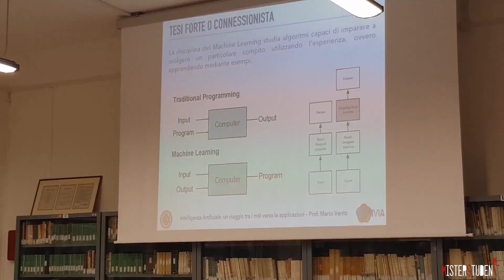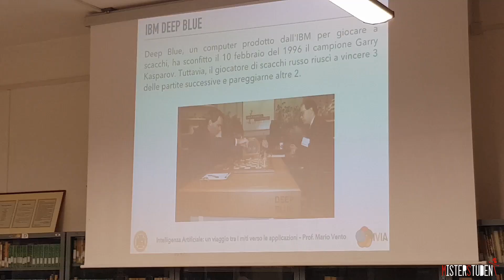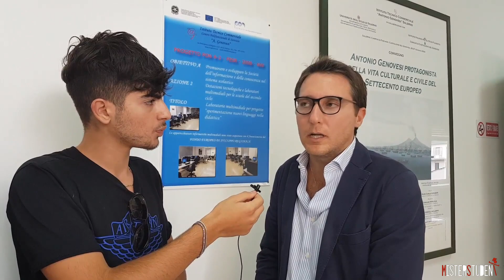Chiusura delle attività ScuolaViva 2018 al liceo Da Vinci-Genovesi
Evento di chiusura del progetto ScuolaViva 2018 all'IIS Da Vinci-Genovesi.
Servizio realizzato dagli studenti del progetto ScuolaViva "L'informazione e l'editoria online"